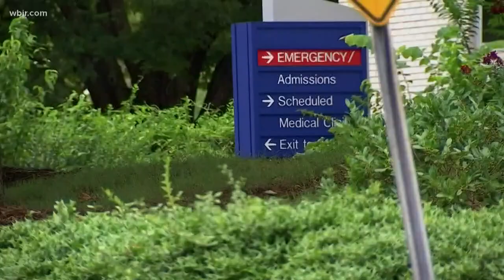Active shooter drill mistaken for real thing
Across Tennessee- employees are shaken up after they were put through an active shooter training drill without being told it was going to happen. It happened at the VA facility in Murfreesboro near Nashville.